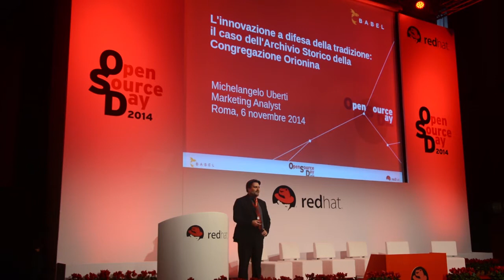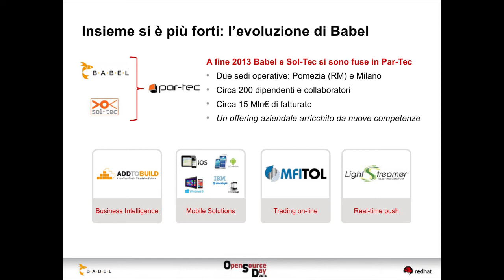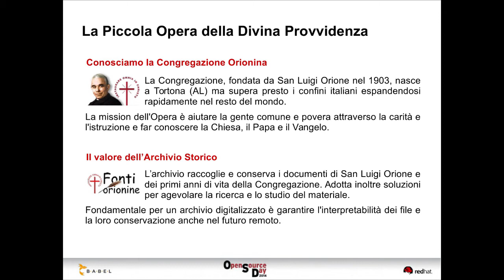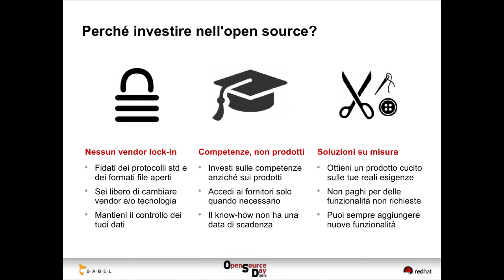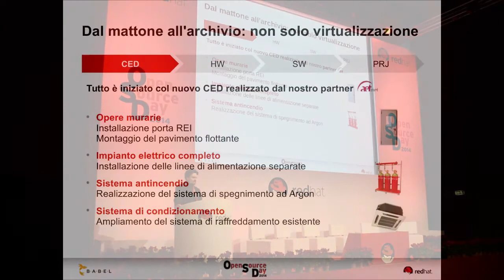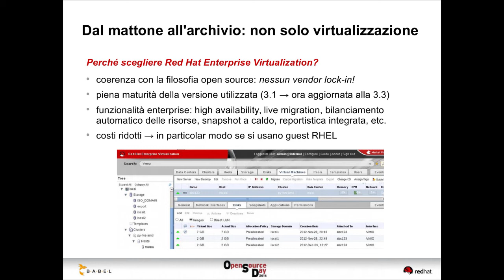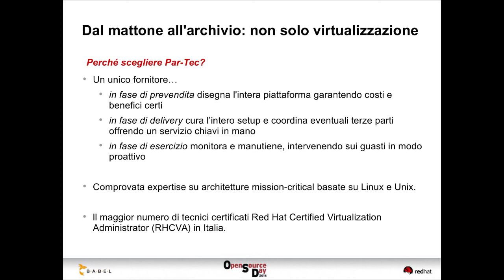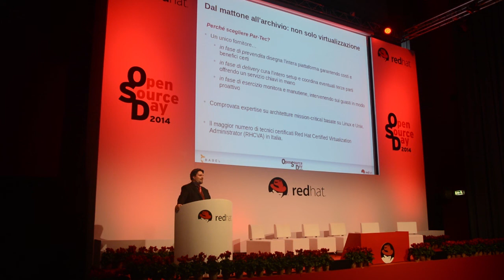L’innovazione a difesa della tradizione: il caso dell’Archivio Storico della Congregazione Orionina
Il TechAdvisor Michelangelo Uberti e Don Stefano Bortolato presentano un importante caso di successo: "L’innovazione a difesa della tradizione: il caso dell’Archivio Storico della Congregazione Orionina". Durante l’intervento Michelangelo e Don Stefano raccontano le sfide e le opportunità del progetto di ammodernamento dell’infrastruttura IT della Piccola Opera della Divina Provvidenza.

I punti trattati durante la presentazione sono:
- Babel e Red Hat: una partnership consolidata
- Insieme si è più forti: l’evoluzione di Babel
- Conosciamo la Piccola Opera della Divina Provvidenza
- Perché investire nell'open source?
- Dal mattone all'archivio: non solo virtualizzazione

Per saperne di più, scaricate l’articolo o guardate il video integrale dell'intervento ripreso durante l'Open Source Day 2014.